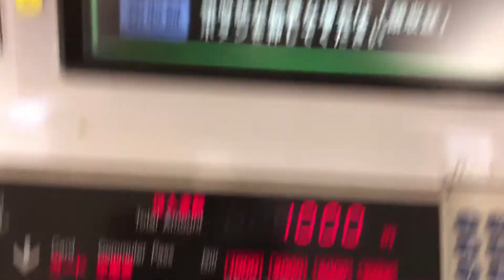都区内パスを買ってみました(･ω･)ﾉ JR東日本 北千住駅 フリー切符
i pod touch で撮りました。
両手に物を持ちながらだと、切符を買うのも大変です。